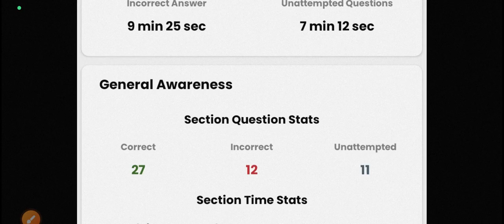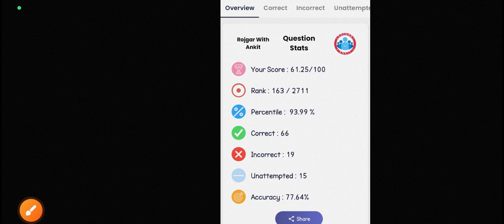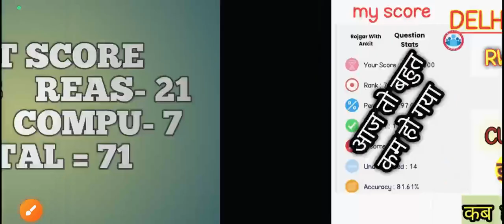2 April delhi police constable mock test rojgar with ankit rwa mock test analysis 2 April mock test